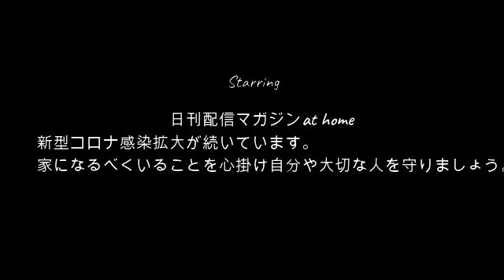【食事後】ぜろわん!!仕事に行きたくない男7月22日